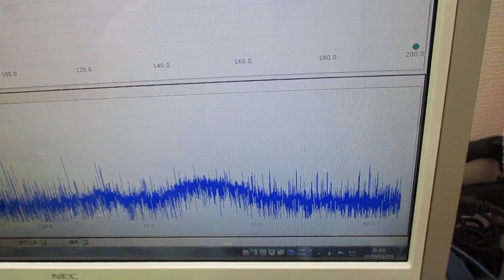オリジナル製品：超音波発振プローブを利用した超音波制御技術 ultrasonic-labo